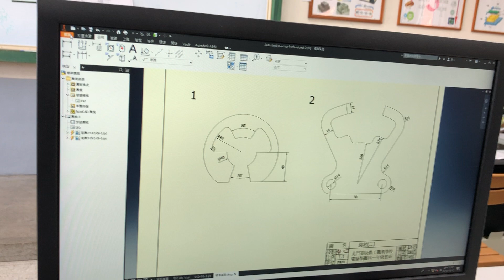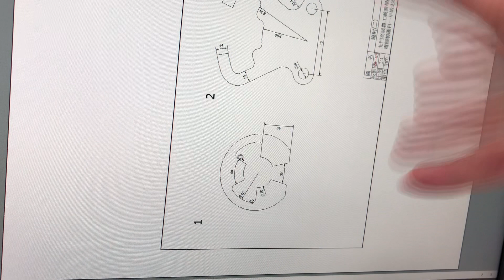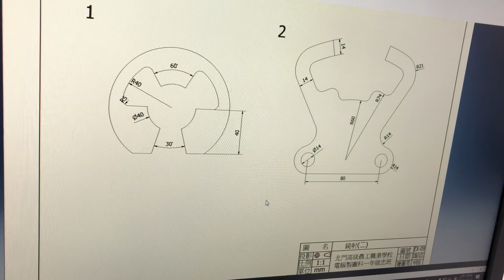列印圖面檔｜出圖設定技巧｜Inventor 2018版｜Inventor從零開始｜2019年製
❤【教學特點】
1. 影片採現場錄製，帶領同學重回學生時代的電腦教室，原汁原味，可以隨時暫停，馬上實做練習。
2. 本播放清單以現場實錄方式，詳細解說作圖步驟及工具之選用，使學習者易學易懂，適合初學門外漢。
3. 本播放清單為Autodesk Inventor2016軟體的免費教學與自修資源，對於教師授課與學生自學，可做為一套有系統的學習輔助參考資料。
4. 本播放清單（影片下方敘述）免費提供解說範例及練習之電子檔，增進學習效率。
5. 本播放清單講授內容以機械製圖為主，包含：草圖、零件特徵、組合件、工程圖、立體系統圖、板金與交線展開。
6. 學生可依據手邊的教科書搭配使用，另提供【2D丙】【2D乙】...等講解影片供學生搭配進階使用，同學無須另外花錢購買相關題目和演練題型。